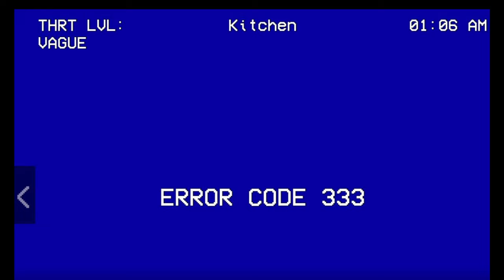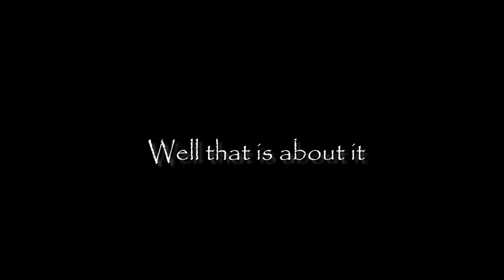All References to Mandela Catalogue in Alternative Watch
Credit:
Some footage in this video is from the Mandela Catalogue